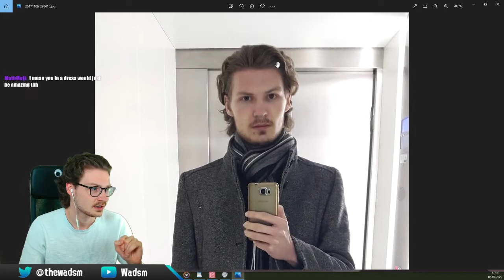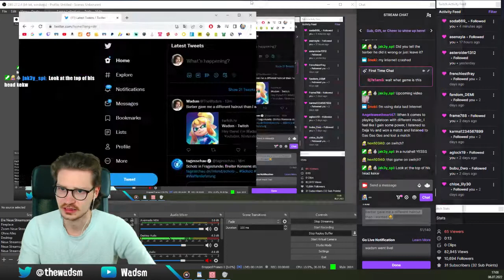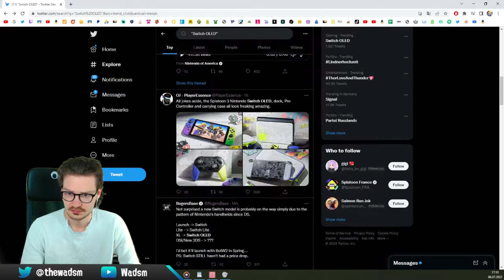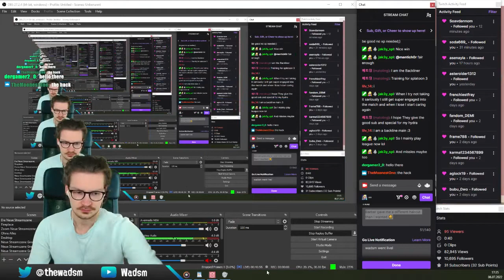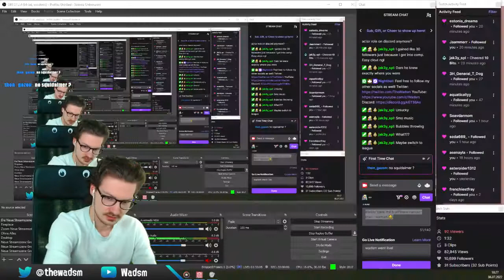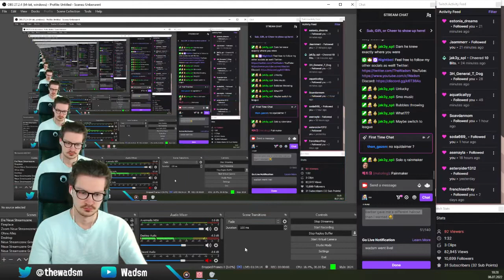Barber gave me a different haircut than I wanted (July 6th 2022)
Stream VOD July 6th 2022